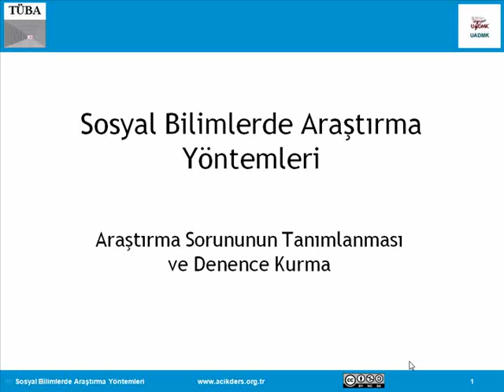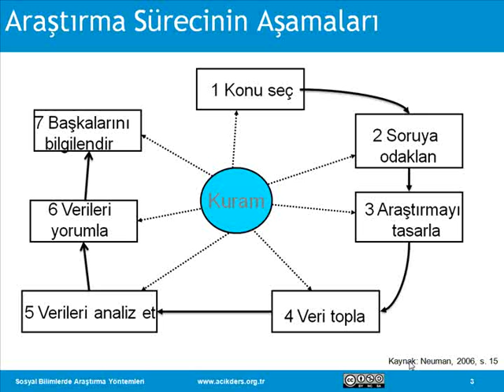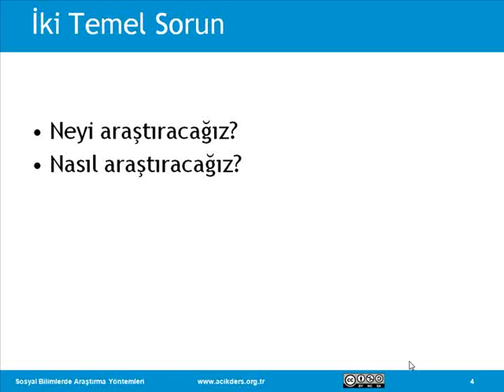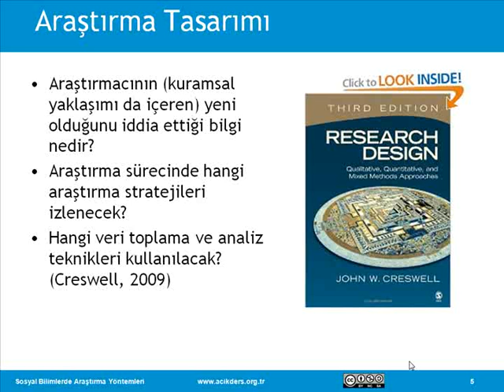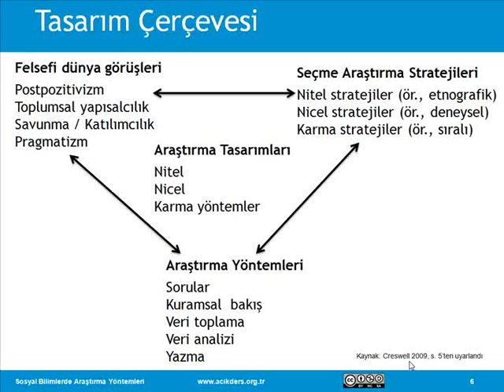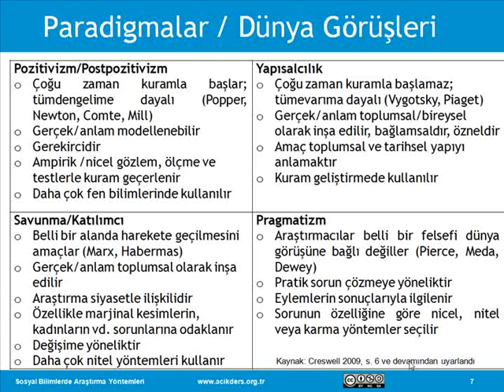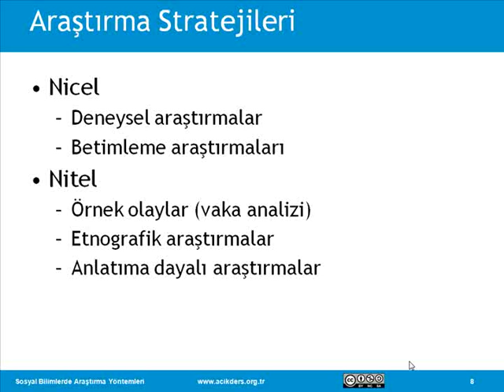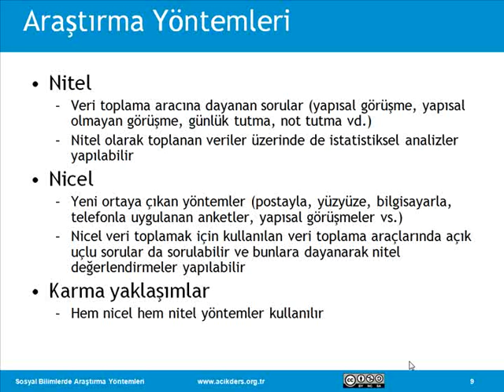Sosyal Bilimlerde Araştırma Yöntemleri: 06 Araştırma Sorunu I